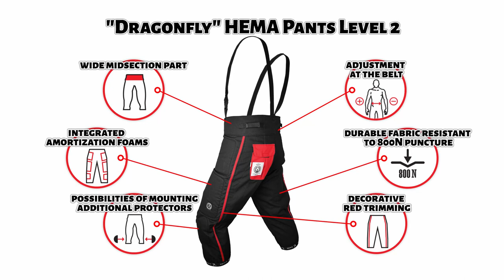DRAGONFLY NG 800N pants for HEMA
"Dragonfly" Level 2 is an advanced HEMA equipment with amortization foams on knees, outer sides of thighs, and on hips. There are also mountings for additional gear on knees, like „Shell” overlays.

Fabric of this HEMA clothing has an 800N puncture resistance. What also makes these pants special, is a wide midsection part. This HEMA equipment has both velcro straps and a zipper. You can easily fit it to your body thanks to adjustable strap and suspenders.

Exceptional elements of this SPES gear are red trimming on sides, and a red pocket on back. This unique design will make a user stand out during any HEMA event.

SPES Historical Fencing Gear came into existence with the idea of increasing your durability during practicing HEMA. Products designed by us are created according to your needs. That is why, we are constantly gathering information and suggestions from HEMA schools about their expectations of the HEMA gear used during training. This knowledge is a base which we use to design new and to modify old HEMA equipment to make them more functional.

SPES Histfenc Blog is dedicated to HEMA. As an expert, Andrzej Zmuda Trzebiatowski takes a closer look on current problems and debates to give his answers and advises for HEMAists. This is also a place for our customers where they can find more information on our products and HEMA equipment in general.